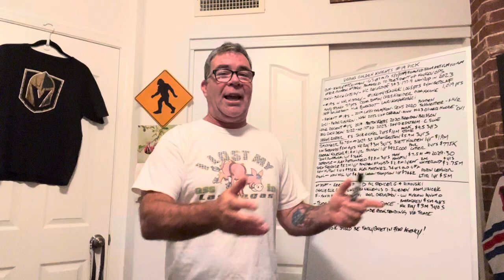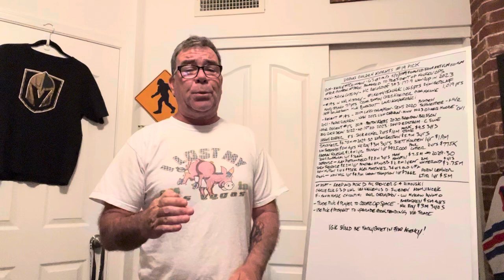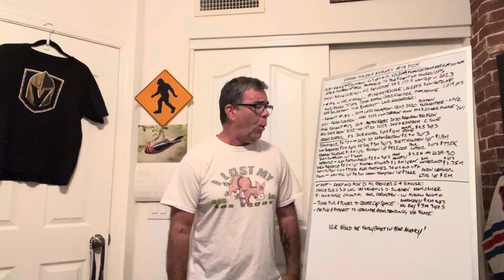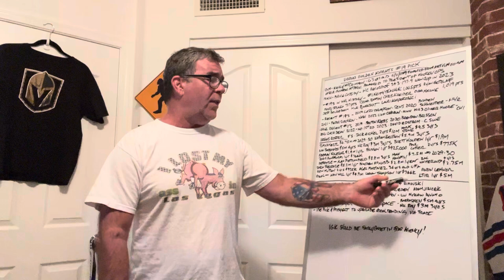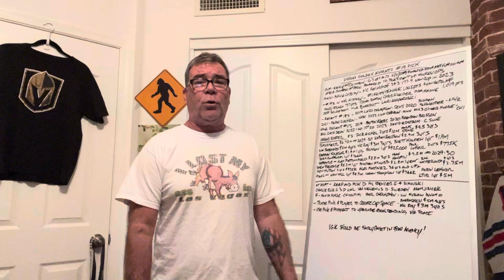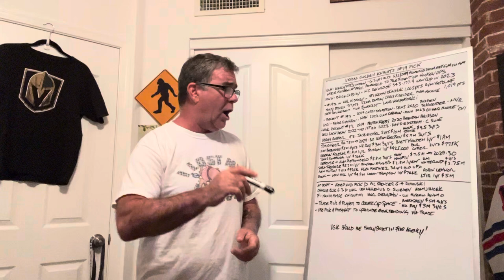WILL THE VEGAS GOLDEN KNIGHTS ROLL THE DICE AT PICK #19?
After pushing all of their chips to the center of the table at last year's NHL trading deadline, acquiring both All Star Defenseman Noah Hanafin from the Calgary Flames and San Jose Sharks scoring sensation Tomas Hertl.
After using the LTIR process to get Captain Mark Stone back in the lineup, Vegas jumped out to a 2 games to none lead over the Dallas Stars in the opening round of the NHL playoffs before falling in 7 games.